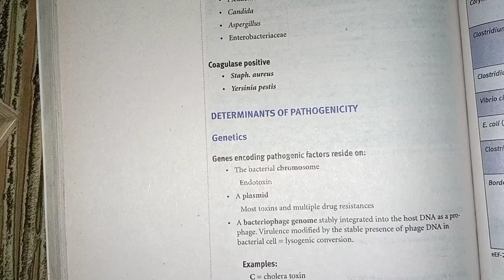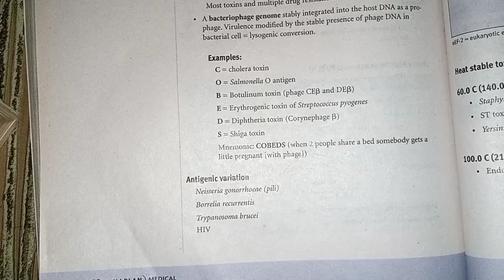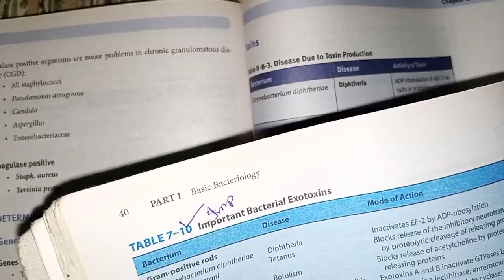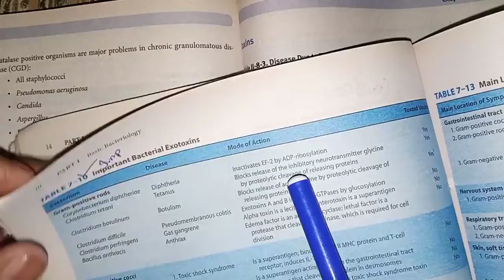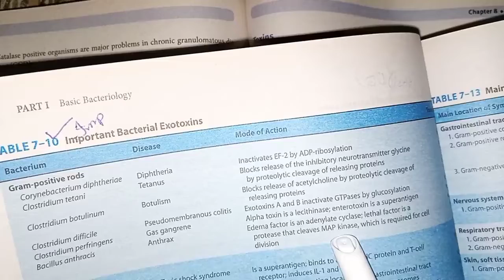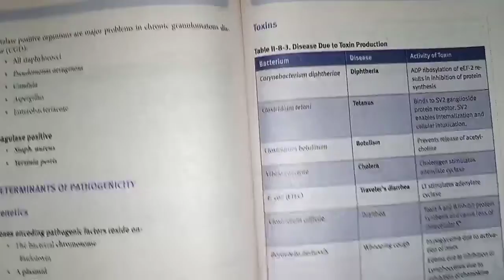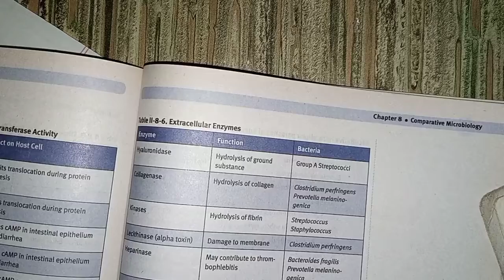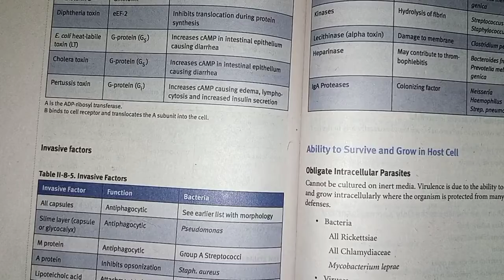microbiology key points part#2